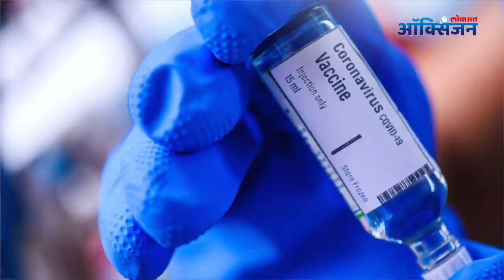Vaccine on Coronavirus | Stages of vaccine making | कोरोना व्हायरसची लस तयार होणार,पण...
कोरोना व्हायरसची लस तयार होणार,पण लागणार एवढा कालावधी पहा हि सविस्तर बातमी -